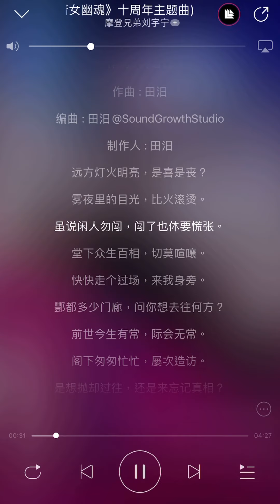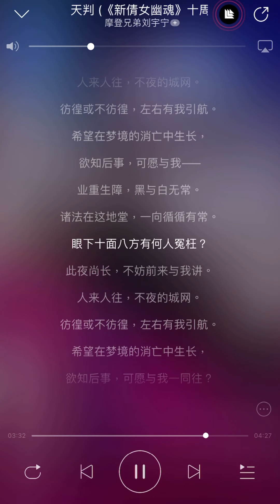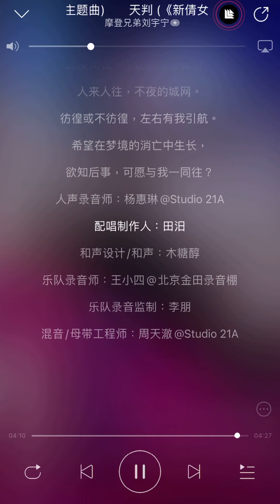摩登兄弟刘宇宁-天判《新倩女幽魂十周年主题曲》